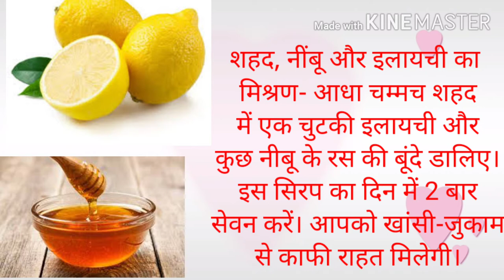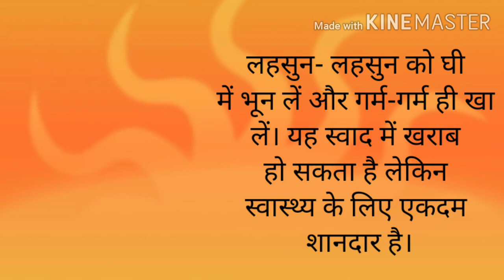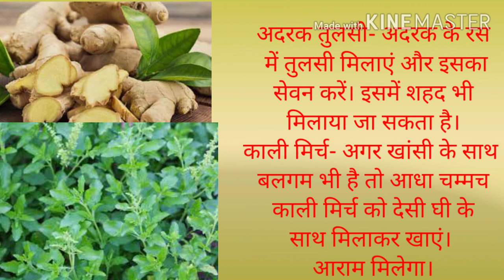खाँसी के लिये 7 घरेलु टिप्स एक बार के उपयोग से आपका खाँसी गाएब हो गायेगा खाँसी है तो जरूर देखे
खांसी के घरेलू उपाय
खांसी-जुकाम हर बदलते मौसम के साथ आने वाली समस्या है। खांसी बैक्टीरियल या वायरल इन्फेक्शन, एलर्जी, साइनस इन्फेक्शन या ठण्ड के कारण हो सकती है लेकिन हमारे देश में हर परेशानी के लिए लोग डॉक्टरों के पास नहीं जाते। हमारी ही किचन में कई ऐसे नुस्खे छिपे होते हैं जिनसे खांसी-जुकाम जैसी छोटी-मोटी बीमारियां फुर्र हो जाती हैं। तो आइए हम आपको बताते हैं खांसी-जुकाम में रामबाण ये घरेलू नुस्खे।

खांसी के 11 बेस्ट घरेलु उपाय
शहद, नींबू और इलायची का मिश्रण- आधा चम्मच शहद में एक चुटकी इलायची और कुछ नीबू के रस की बूंदे डालिए। इस सिरप का दिन में 2 बार सेवन करें। आपको खांसी-जुकाम से काफी राहत मिलेगी।
हल्का गुनगुना पानी- जितना हो सके हल्का गुनगुना पानी पिएं। आपके गले में जमा कफ खुलेगा और आप सुधार महसूस करेंगे।
हल्दी वाला दूध- बचपन में सर्दियों में नानी-दादी घर के बच्चों को सर्दी के मौसम में रोज हल्दी वाला दूध पीने के लिए देती थी। हल्दी वाला दूध जुकाम में काफी फायदेमंद होता है क्योंकि हल्दी में एंटीऑक्सीडेंट होते हैं जो कीटाणुओं से हमारी रक्षा करते हैं। रात को सोने से पहले इसे पीने से तेजी से आराम पहुचता है. हल्दी में एंटी बैक्टीरियल और एंटी वायरल प्रॉपर्टीज मौजूद रहती है जो की इन्फेक्शन से लडती है. इसकी एंटी इंफ्लेमेटरी प्रॉपर्टीज सर्दी, खांसी और जुकाम के लक्षणों में आराम पहुंचाती है.
हल्का गुनगुना पानी और नमक से गरारे- हल्का गुनगुना पानी में चुटकी भर नमक मिला कर गरारे करने से खांसी-जुकाम के दौरान काफी राहत मिलती है। इससे गले को राहत मिलती है और खांसी से भी आराम मिलता है। यह भी काफी पुराना नुस्खा है।
अदरक और नमक- अदरक को छोटे टुकड़ों में काटें और उसमें नमक मिलाएं। इसे खा लें। इसके रस से आपका गला खुल जाएगा और नमक से कीटाणु मर जाएंगे।
लहसुन- लहसुन को घी में भून लें और गर्म-गर्म ही खा लें। यह स्वाद में खराब हो सकता है लेकिन स्वास्थ्य के लिए एकदम शानदार है।
शहद और ब्रैंडी- ब्रैंडी तो पहले ही शरीर गर्म करने के लिए जानी जाती है। इसके साथ शहद मिक्स करने से जुकाम पर काफी असर होगा।
मसाले वाली चाय- अपनी चाय में अदरक, तुलसी, काली मिर्च मिला कर चाय का सेवन कीजिए। इन तीनों तत्वों के सेवन से खांसी-जुकाम में काफी राहत मिलती है।
आंवला- आंवला में प्रचुर मात्रा में विटामिन-सी पाया जाता है जो खून के संचार को बेहतर करता है और इसमें एंटी-आक्सीडेंट्स भी होते हैं जो आपकी रोग-प्रतिरोधक क्षमता में इजाफा करता है।
अदरक तुलसी- अदरक के रस में तुलसी मिलाएं और इसका सेवन करें। इसमें शहद भी मिलाया जा सकता है।
काली मिर्च- अगर खांसी के साथ बलगम भी है तो आधा चम्मच काली मिर्च को देसी घी के